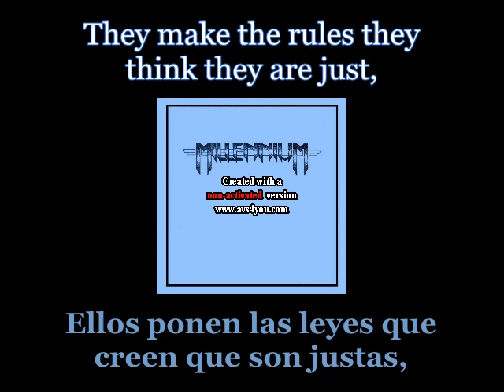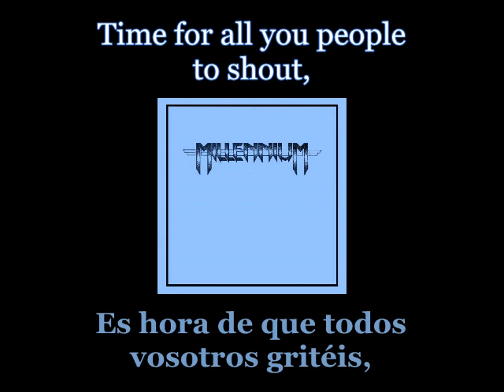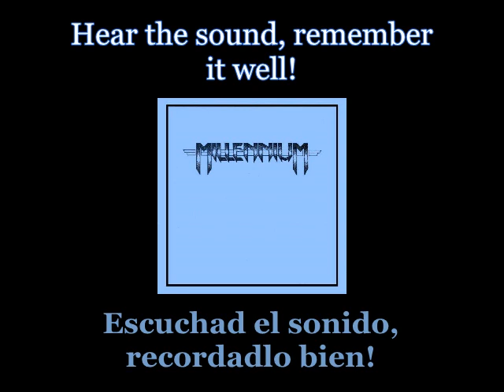Millennium - Armageddon - 09 - Lyrics / Subtitulos en español (Nwobhm) Traducida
Artist: Millennium
Track: Armageddon
Album: Millennium
Year: 1984
Genre: NWOBHM
Country: England